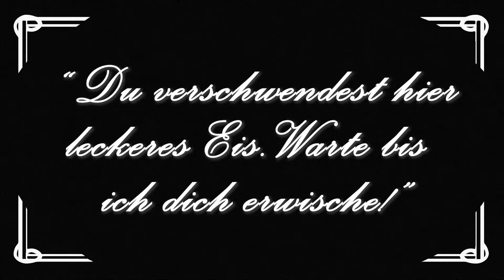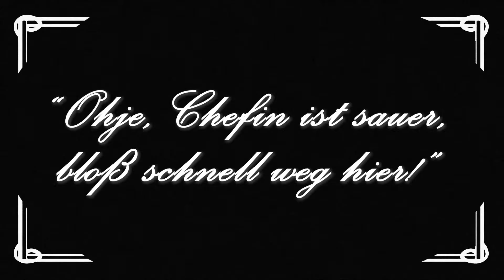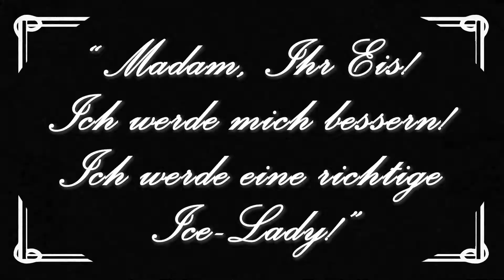Der Azubi - Geschichten von Patty's 🍟 | VentureTube | LuckyV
Das ganze Video der Heißen Fritten welches IC am 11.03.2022 auf VentureTube auf dem GTA RP Server LuckyV hochgeladen wurde.